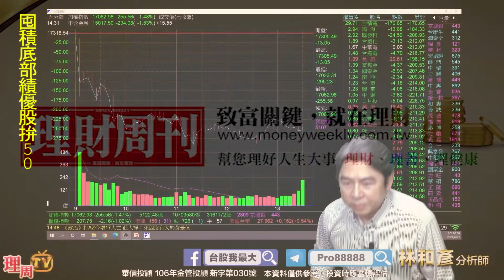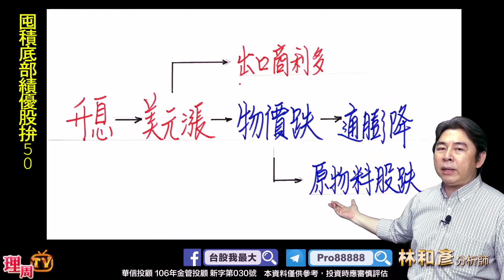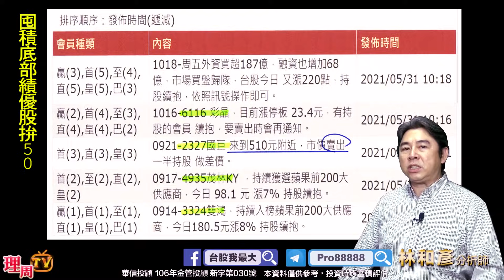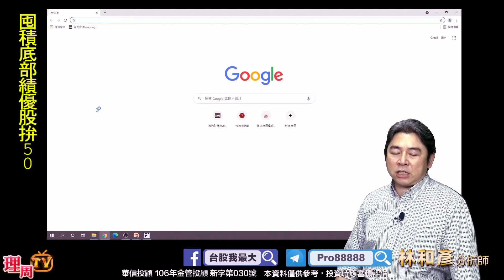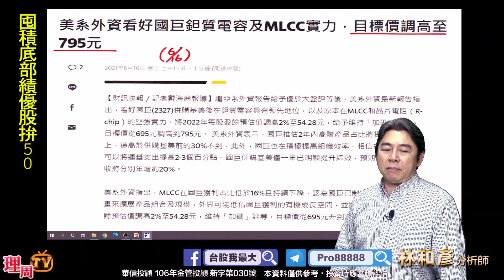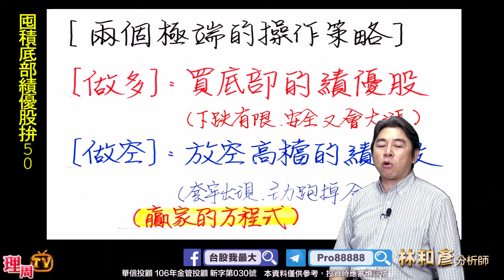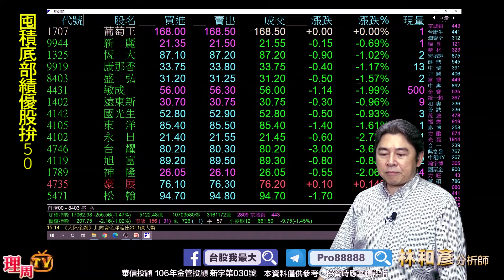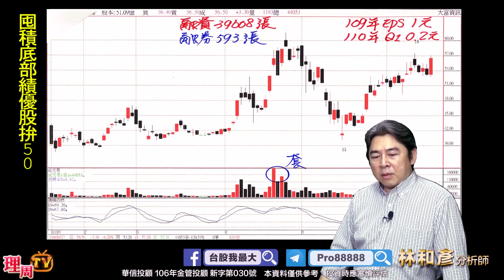理周TV-20210621盤後 林和彥 時間密碼／富邦金 國泰金 華碩 台光電 鈊象 南帝 申豐 國巨 茂林 泰博